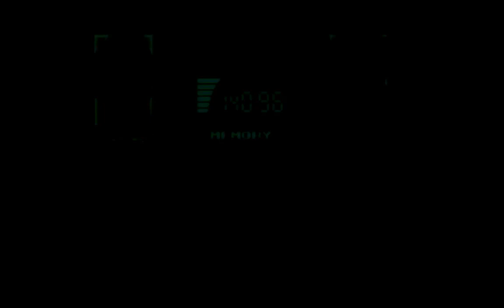Metal Gear Solid Part 49 - Das ist so böse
Nun ist es soweit: Wir müssen gegen Metal Gear kämpfen. Unerwarteterweise bekommen wir Hilfe. Doch was dann passiert, ist einfach unfassbar!

Have Fun!